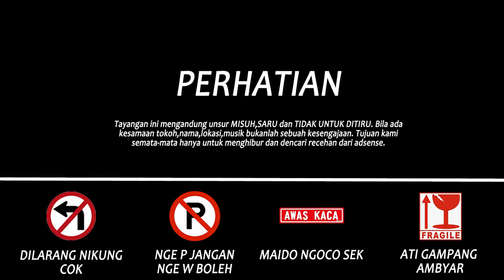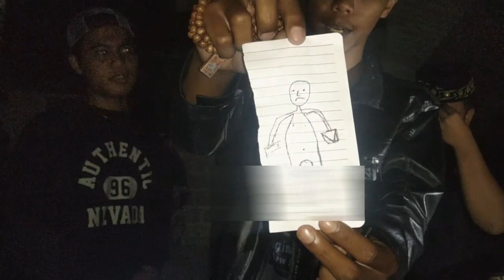PENAMPAKAN KUNTILANAK terekam kamera jelas || paranormal experience bersama mbah kromo